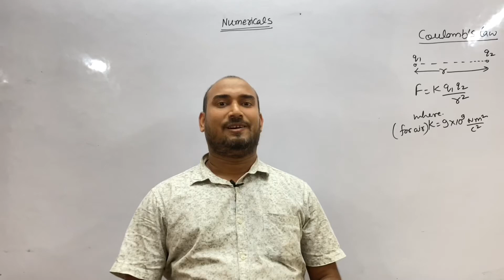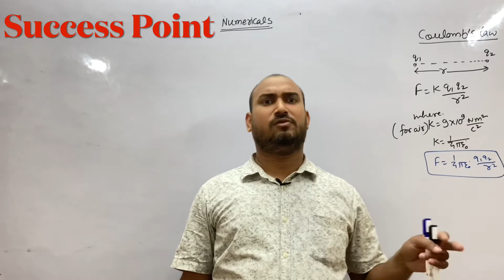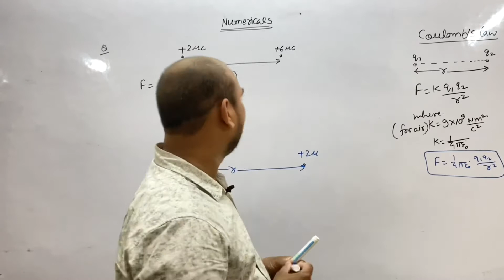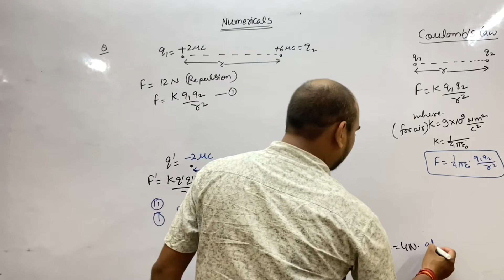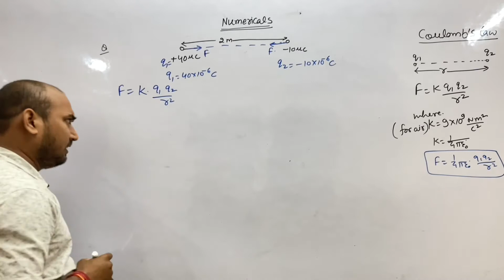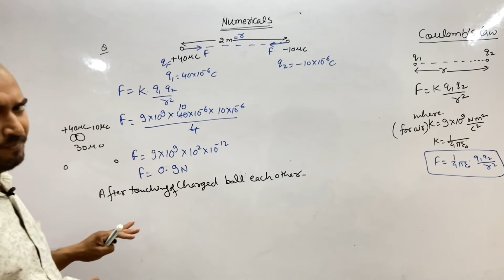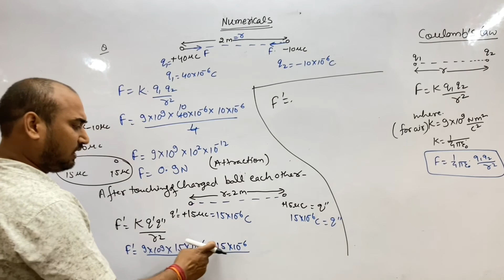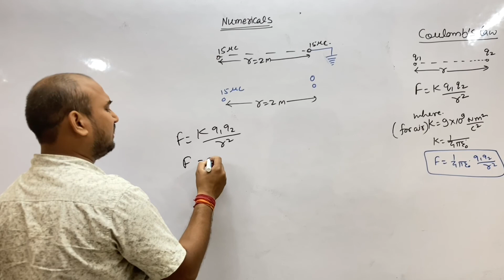Electrostatics// Coulomb’s law numerical// force acted between two charges//Gaurav Mishra physics